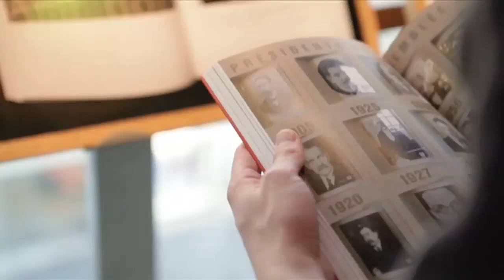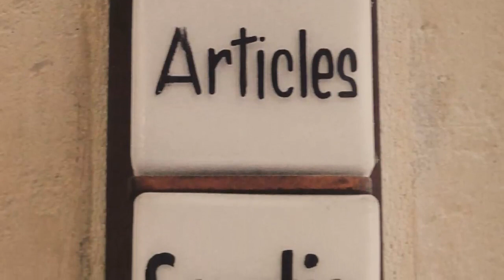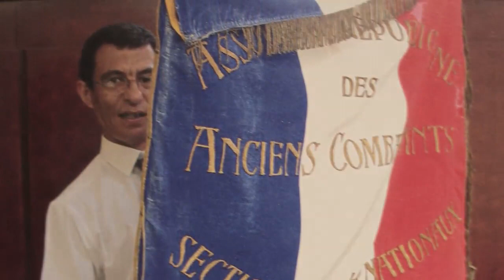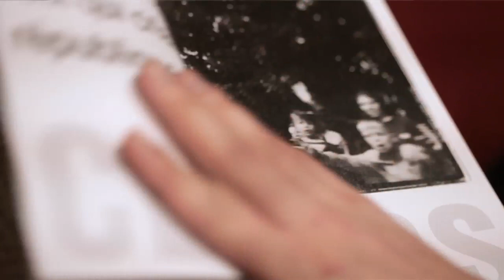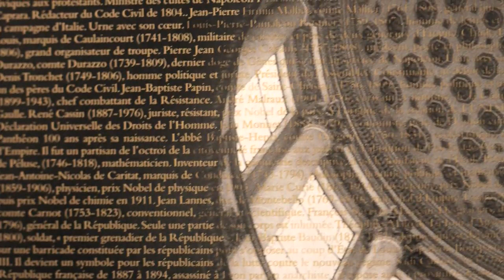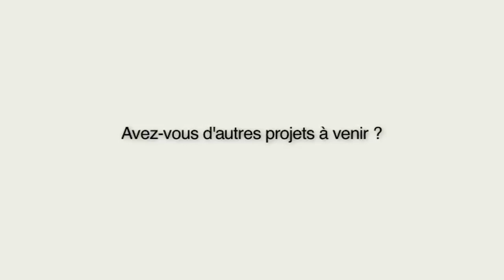Interview du photographe Gérard Rondeau pour son exposition avec Raphaëlle Bacqué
GERARD RONDEAU - REPUBLIQUE

Galerie Photo Fnac Montparnasse - Salon André Essel - du 19 mars au 05 juin 2012
Vernissage & rencontre : mardi 27 mars 2012 à 18h30
Et Galerie Photo Fnac Lille - du 05 juin au 15 juin 2012
mardi 27 mars 2012 à 18h30. La République a plus de 200 ans. Mot archi-rebattu, mis à toutes les sauces, régime parfois imparfait, idéal fragile, la République reste pourtant résolument moderne. Sous la forme d'un abécédaire déconstruit, les auteurs de ce livre s'autorisent, pour la revisiter, à faire la République buissonnière et nous invitent à les suivre pour une balade déroutante, pittoresque et souvent caustique, au gré des grands principes qui font notre société. Un photographe et une chroniqueuse sur les chemins de la République, cela donne des images et des récits très personnels pour une idée universelle. Une exposition de : Gérard Rondeau avec la complicité de Valérie Gautier, directrice artistique.

PARCOURS

Gérard Rondeau est l'auteur de nombreux ouvrages, notamment de Rebeyrolle ou le journal d'un peintre (Ides et Calendes, 2000), Missions. Médecins (jusqu'au bout) du monde (Seuil, 2005), Chroniques d'un portraitiste (Seuil, 2006), La Grande Rivière Marne (La Nuée bleue, 2010) et La Cathédrale de Reims (RMN, 2011).

Raphaëlle Bacqué est journaliste au Monde. Elle est l'auteur de plusieurs livres dont La Femme fatale (Albin Michel, 2007), L'Enfer de Matignon (Albin Michel 2008) prix du meilleur livre politique, et Le Dernier Mort de Mitterrand (Grasset, 2010).